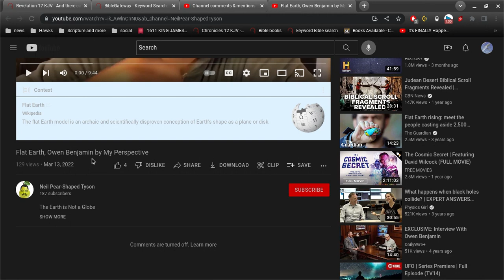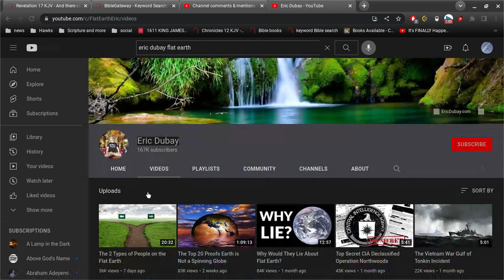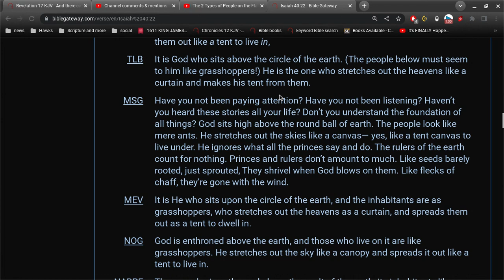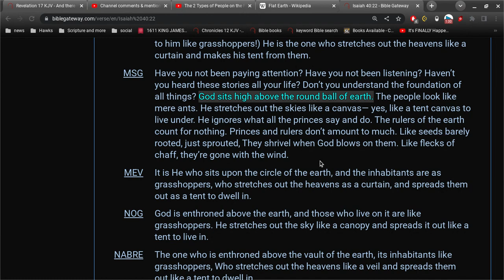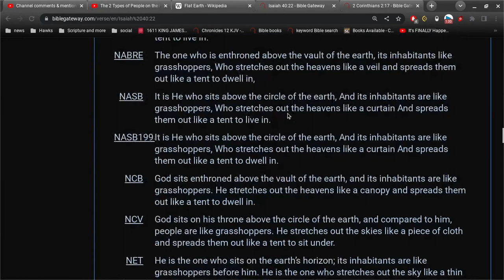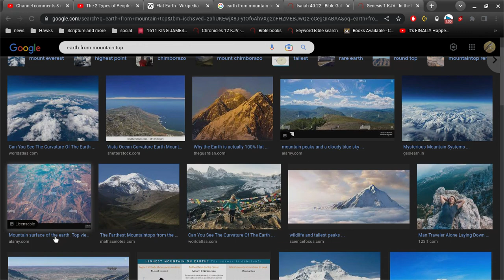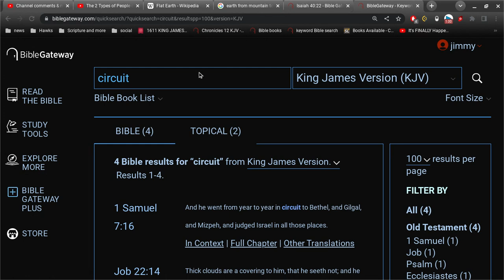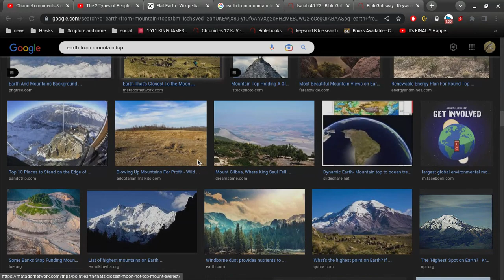Scientifically proving Earth is NOT Flat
you gotta be dumber than dog doo... to believe the earth is flat.
its not flat.